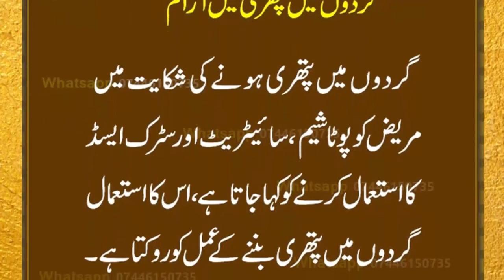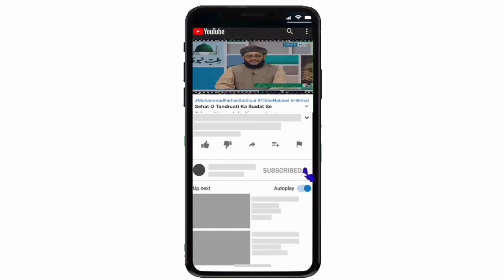21sth March. Aj Ka Mujarib Nuskha... آج کا مُجرّب نُسخہ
21sth March. Aj Ka Mujarib Nuskha... آج کا مُجرّب نُسخہ